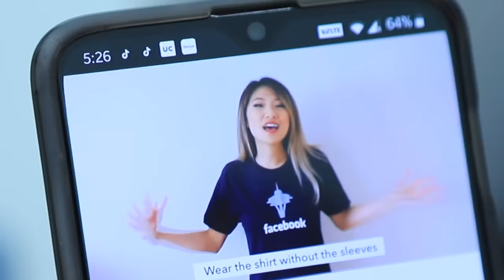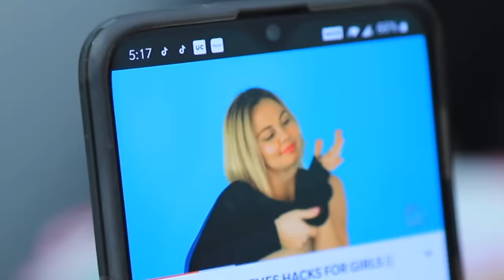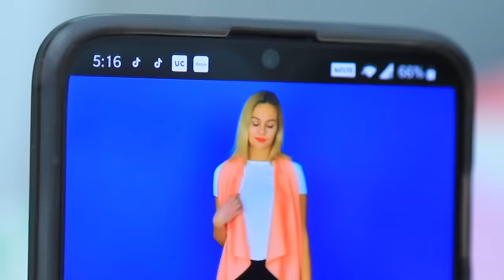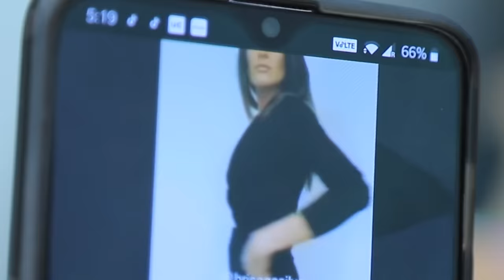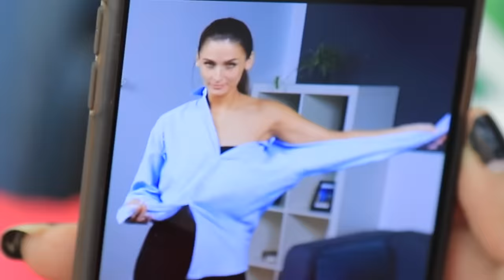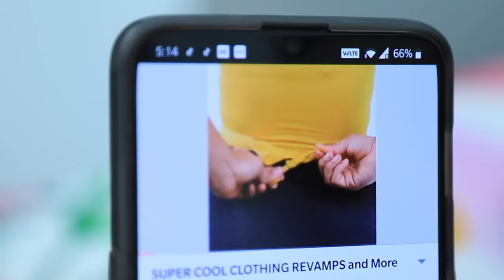VIRAL Fashion HACKS - Expectation vs Reality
We’ve tested out a bunch of viral fashion hacks that keep popping up on Youtube, FB etc.. So lets check them out what we expect from that and what we found in reality.

CREDITS :-

Written By: Vishal Vaish, Anku Sharma
Creative Head: Shruti Anand
Directed By: Vishal Vaish
Edited By - Vishal Vaish
Models - Anishka Khantwaal, Anku Sharma,

~ Love
♥ Anaysa ♥

* sunscreen face wash for beginners blogger oily skin face cream facial pimples diy in hindi summer makeup tutorial starter kit ootd grwm natural makeup tutorials dewy budget hair care hair spa hair routine chemical free dry scalp ayurveda damaged hair how to style healthy leaks art all the way skincare routine toner primer vitamin c weight loss weight loss tips stay in shape fashion blogger ketosis detox water weight loss hacks how to lose weight slim volume styling hairstylist remove pimples ance remover organic best skin care remove pimples fast blackheads tops cleavage bra size life hacks for girls bikini try on bleach karne ka tarika dermatologist review skin allergy harmful instant glow cleanser lookbook shein haul outfit ideas online shopping kaise kare stylish back to school haul college organize sew handcraft renew blogging affordable roleplay best deals navel designer collection patterns indian beauty sarees silk saree benarasi sarri chit chat hindi vlog homemade holi skin care cleaning